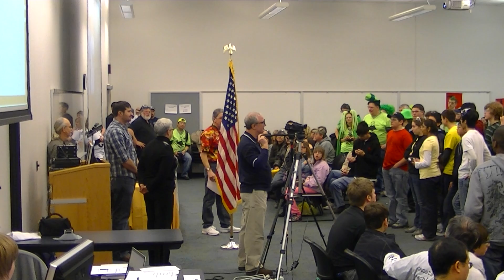Opening Ceremonies, The North Central FTC Regional Qualifier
The North Central FTC Regional Qualifier
The Pennsylvania College of Technology